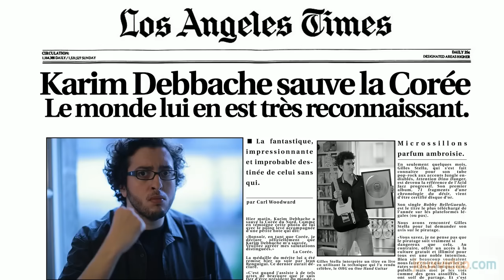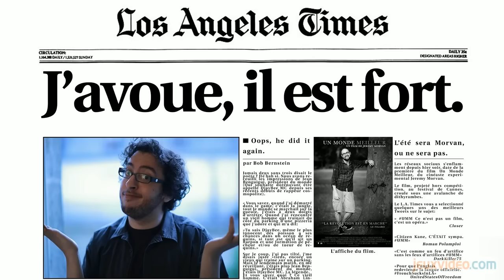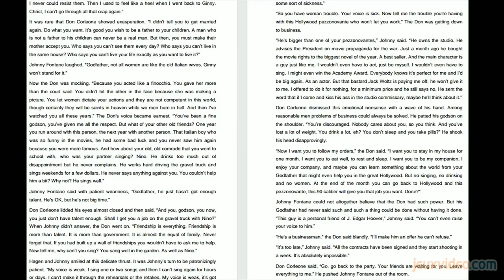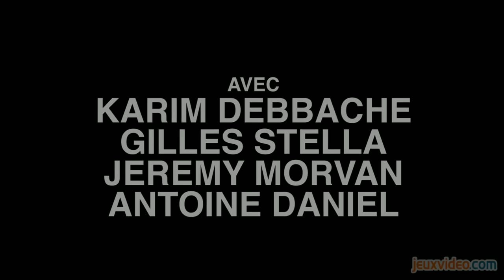CROSSED - 13 - Doom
Crossed Doom 31 Juillet 2013
Cette semaine, notre cher Karim Debbache nous parle de Doom, film d'Andrzej Bartkowiak avec notamment The Rock. La fine équipe de Crossed va donc à nouveau disséquer un monument du cinéma, pour notre plus grand plaisir.